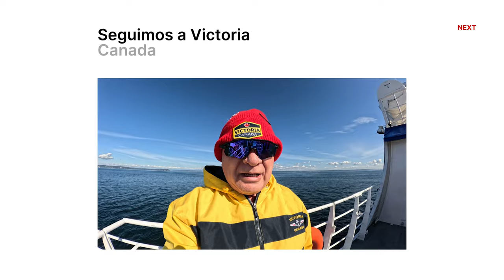Whistler Canada 2024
Los tres amigos de Villa Olimpica recorren Whistler Canada, cautivadoras vistas desde lo mas alto de las montanas canadienses